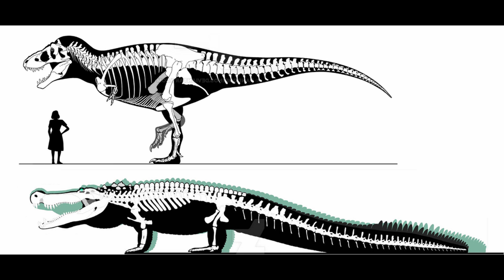Deinosuchus : The Giant Crocodile That Hunted Dinosaurs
Discover the incredible story of **Deinosuchus**, the prehistoric "terror crocodile" that ruled the Cretaceous waterways over 70 million years ago. This colossal predator, larger than modern crocodiles and with a bite force rivaling a T-Rex, hunted dinosaurs and giant turtles with unparalleled power and precision.

In this video, we explore:
- The **jaw-dropping size** and strength of Deinosuchus.
- Its **deadly hunting techniques** and unique physical adaptations.
- How it lived as an apex predator alongside dinosaurs.
- The **mystery of its extinction** and its legacy in modern crocodilians.

From its massive snout designed to crush bones to its ability to take down prey as large as dinosaurs, Deinosuchus was truly a monster of its time. Join us as we dive into its fascinating history, its role in the prehistoric ecosystem, and what it teaches us about evolution and survival.

🎥 **Don’t miss this thrilling journey into the age of giants!**
👍 Like this video if you’re fascinated by prehistoric creatures.

0:00 Intro
0:36 The Rise of a River Titan
1:27 The Monster’s Dimensions – Comparisons That Wow
2:19 How Did It Hunt? – A Nightmare Ambush Predator
3:04 More Than a Dinosaur Hunter – Its Diverse Menu
3:27 Fossil Evidence – Piecing Together the Terror
4:10 Legacy – The Echo of Giants

Edited by :  @malharpatelphotography4297

Credits/Material used :-

Resident Evil (TV series)
Crawl (2019)
Rampage (2018)
Jurassic World